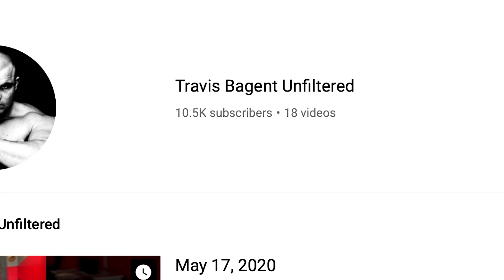Tom Nelson did the UNTHINKABLE! | Ch. 32 | Beauty and the Beast Armwrestling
topics discussed with Gary Roberts & Travis Bagent in Chapter 32 are...

Dangerous Machine shop
Strongest Allen Fisher
Devon Larratt
Tom Nelson
EVERY THING CHANGED

Do you need to catch on on all chapters?